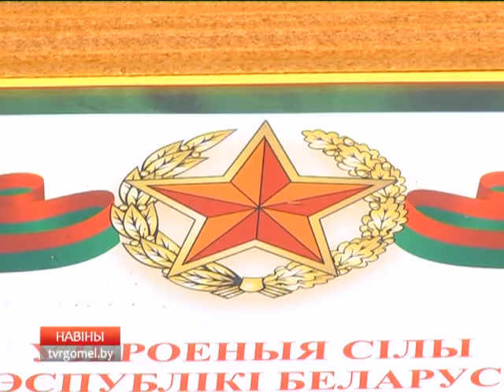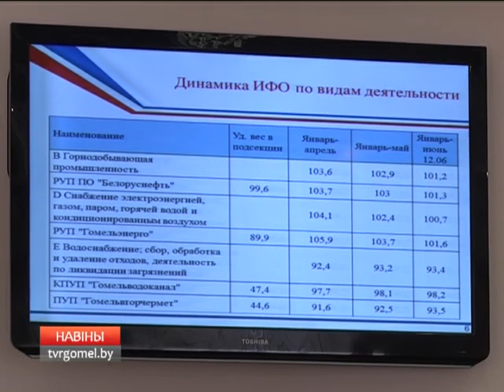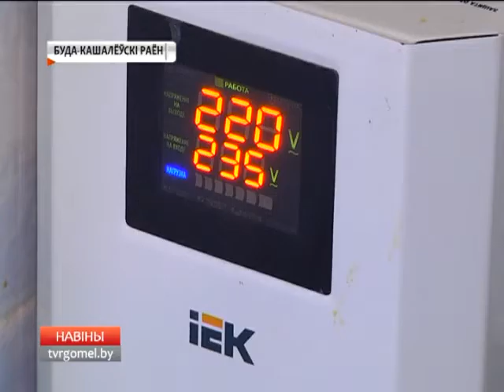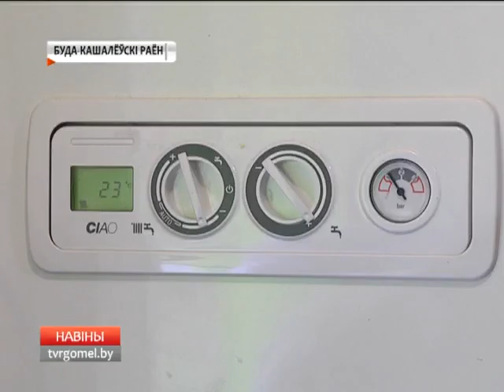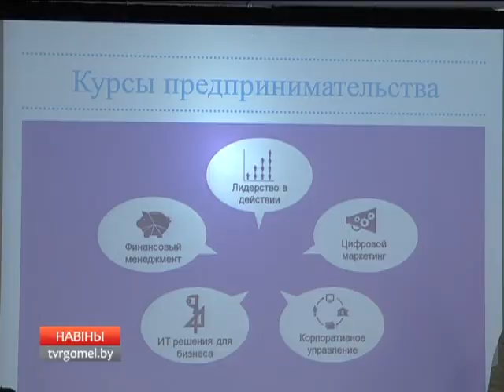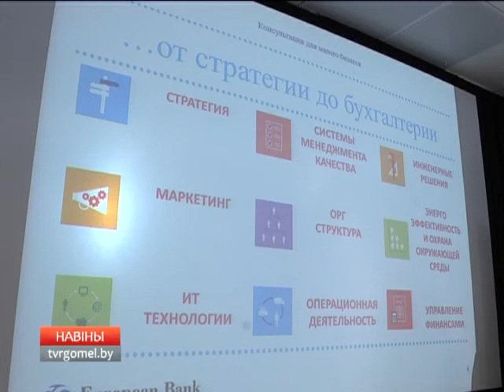24 06 2017 НОВОСТИ 16 00